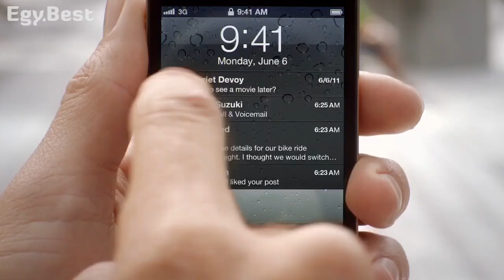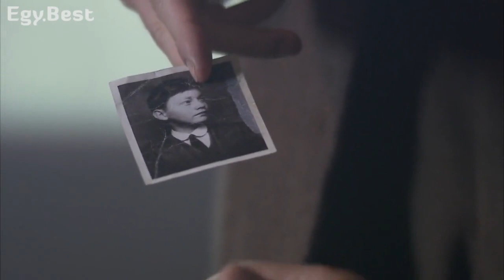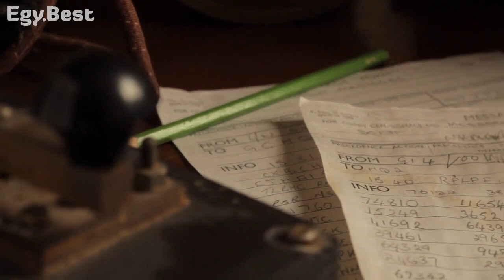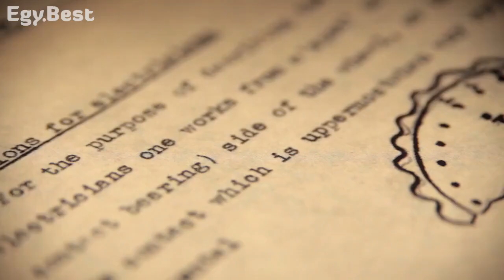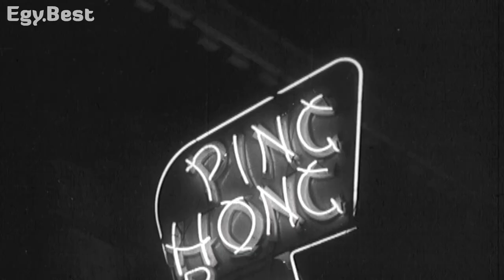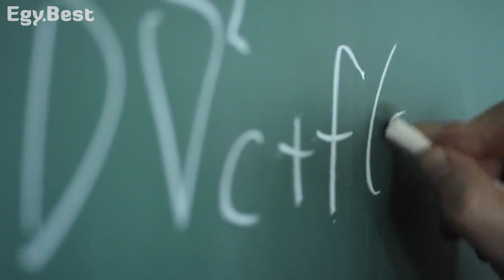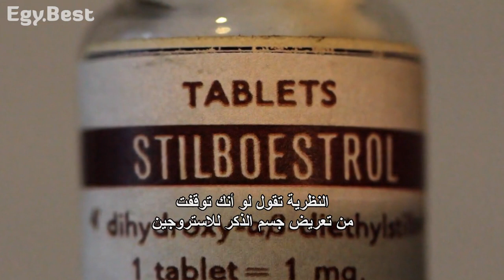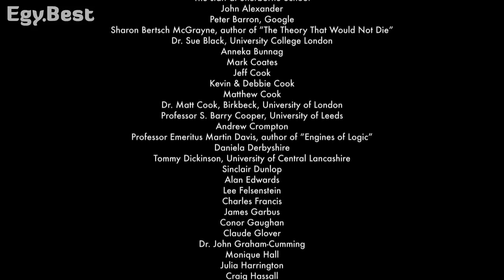Codebreaker (2011 - Arabic subtitles)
From egybest